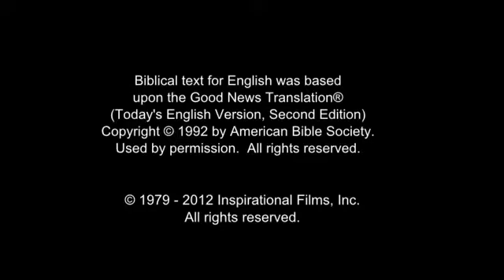JESUS (Vietnamese, Northern) Women Disciples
Jesus continues through the countryside. He's adamant in preaching the good news about the kingdom of God. The twelve disciples follow him. And some women follow as well. They serve the disciples, using their own resources to aid the ministry of Jesus.